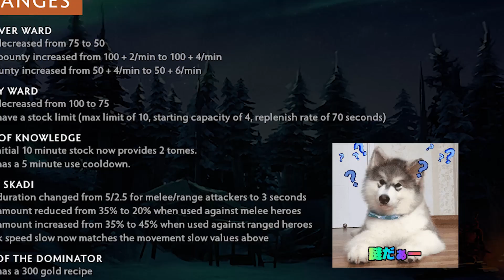The One True GODLIKE Support Guide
Warding is BORING. Sentries are LAME. Playing support should be FUN!